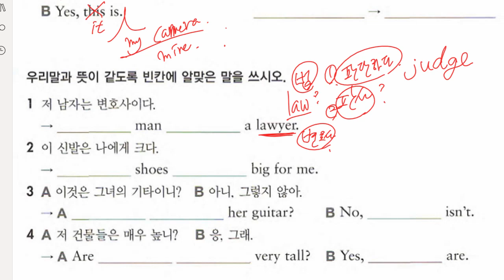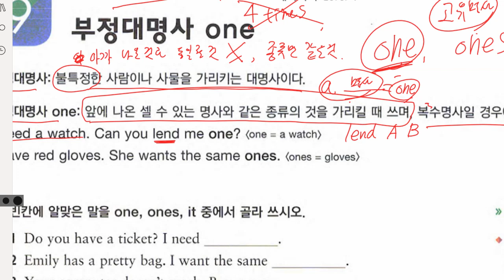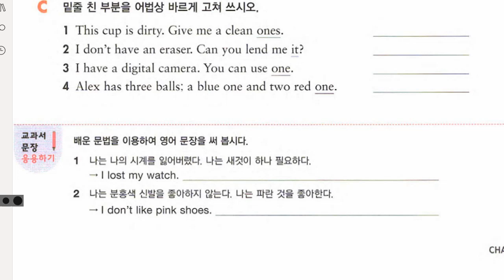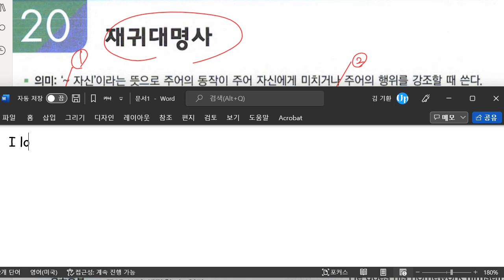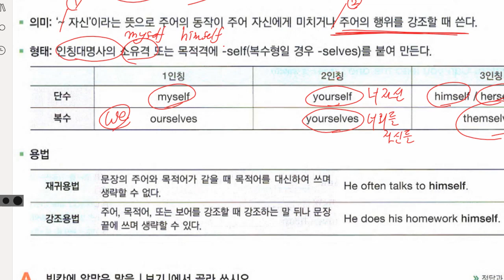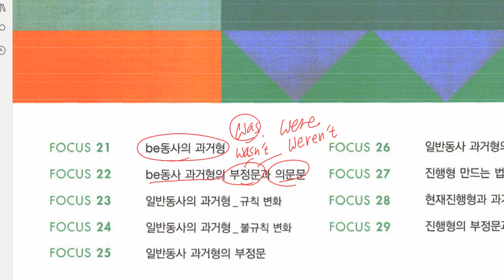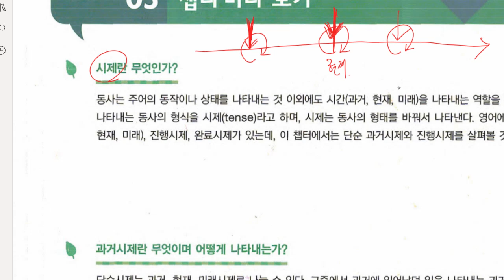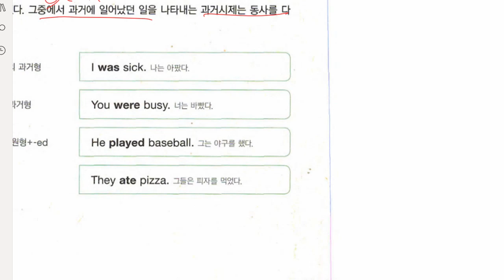중1 2022 04 28 문법 대명사 문법 시제